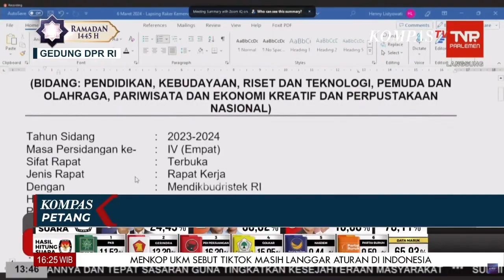Anggota Komisi X DPR Fraksi PDI-P Kritik Wacana Makan Siang Gratis Pakai Dana BOS